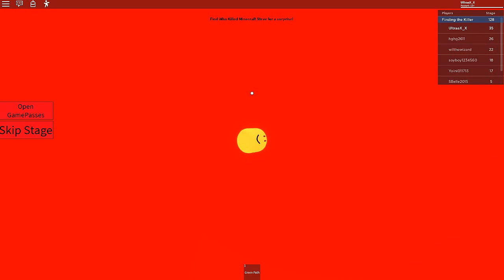WHO KILLED STEVE OBBY By Epic Game Makers! [Roblox]